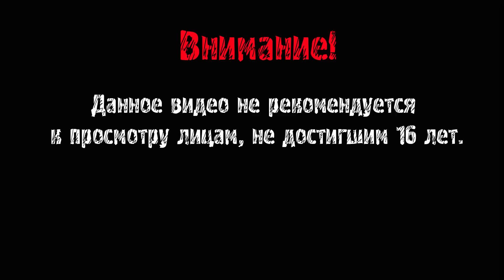Just Cause 3 Прохождение ► СМЕРТЕЛЬНАЯ СЕРИЯ ► #11